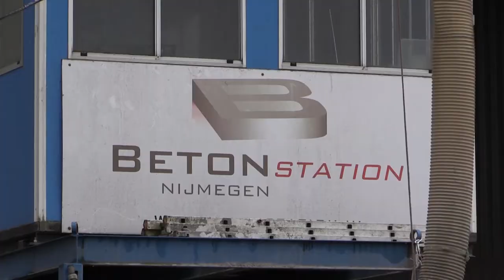Henniesee: "NEC... Für immer!"